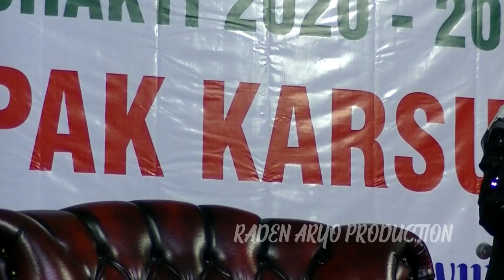DPR dilawan... ustadzah mumpuni handayayekti terbaru 2020 | ngapak ngakak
Ceramah ngapak bikin ngakak bareng ustadzah Mumpuni handayayekti
 live desa kaliwungu banjarnegara